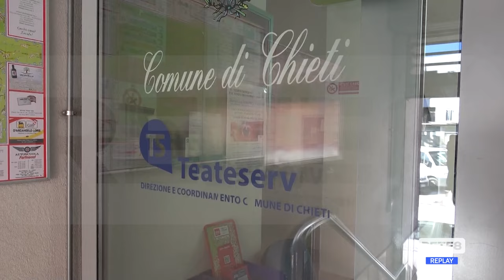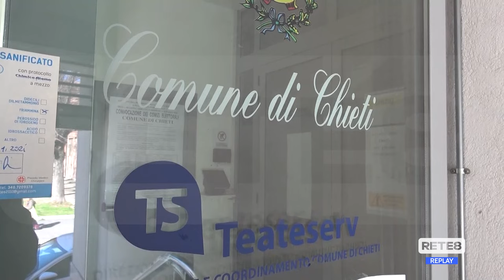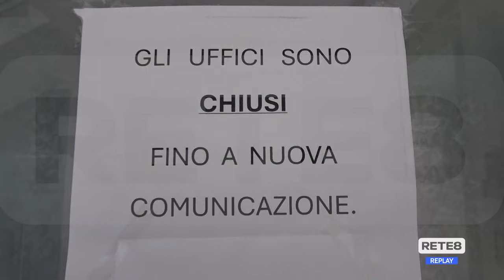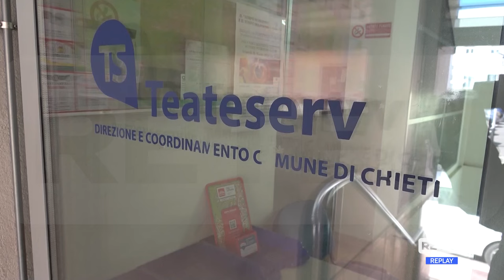Chieti - Teateservizi: scontro tra curatore e Comune